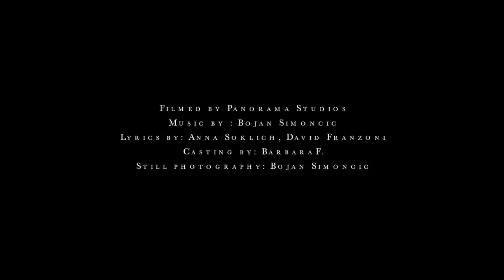Ana Soklič - Unpurified (Teaser)